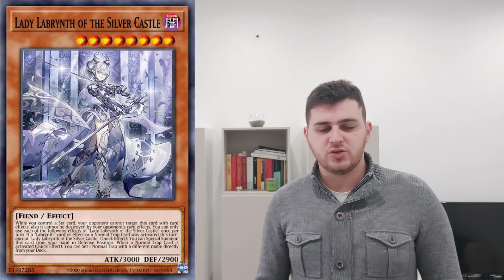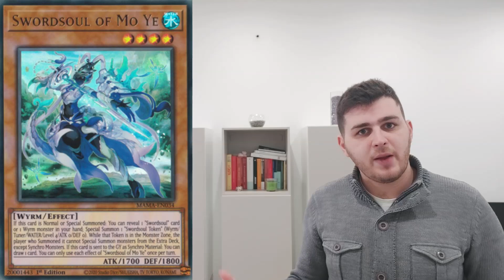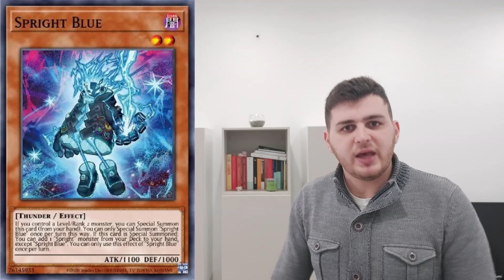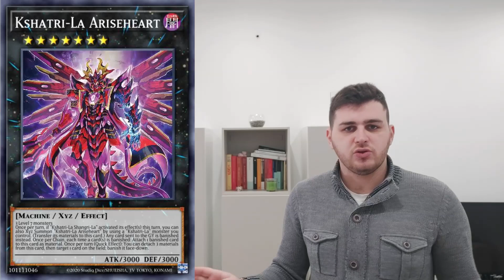QUALI SARANNO I 7 DECK DI YU-GI-OH! PIÙ FORTI POST BANLIST FEBBRAIO 2023?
2023GT